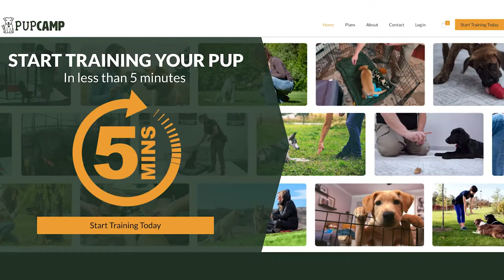Welcome to PupCamp Trailer 1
Welcome to PupCamp! On demand digital dog training and educational videos for every dog owner!